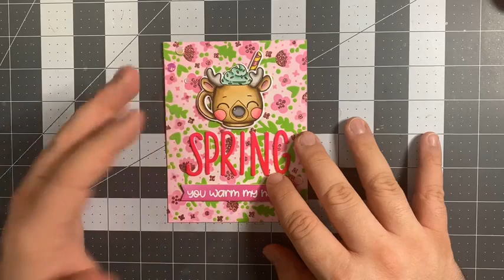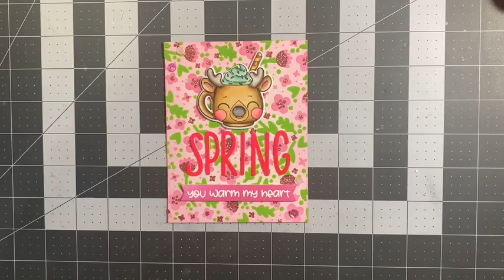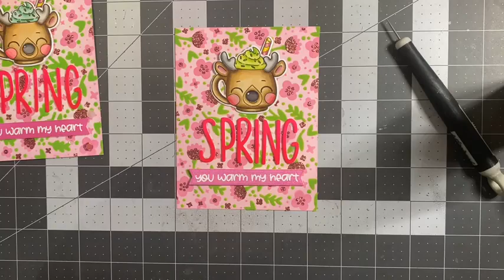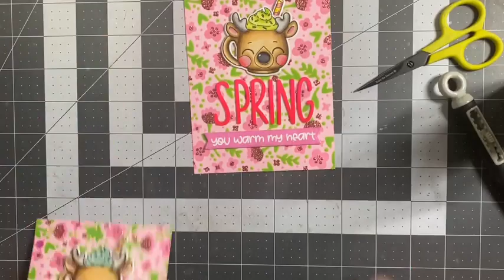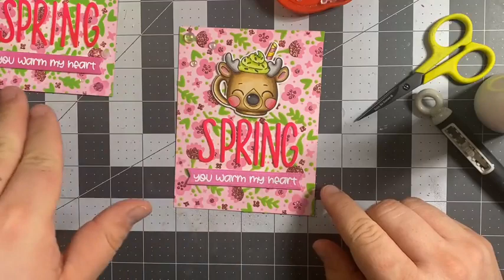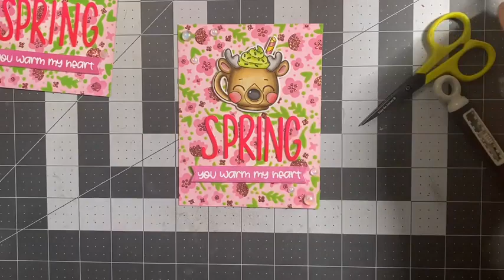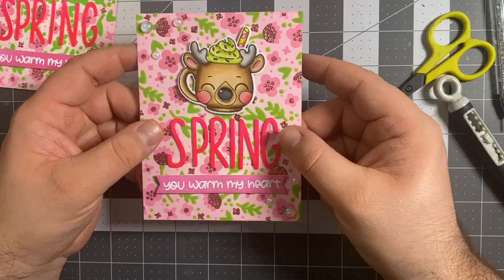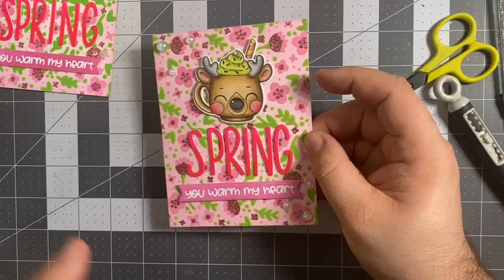Create a Spring Card from Christmas Stamps with Deco Foil Flock and Glitz Glitter Gel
Hello Everyone! Justin here, and we’re celebrating Unconventional Week this week, and it’s all about transforming your craft stash into new purposes! One of my favorite types of sets to transform is holiday sets! You think you can only use them for one specific time of year… but with a little bit of inspiration, you can use them for any time of the year!

Create a Spring Card from Christmas with Deco Foil Flock

@Thermoweb  Products Used:
Rina K. Designs Neon Transfer Flock - Screamin’ Green
Rina K. Designs Neon Transfer Flock - Poppin’ Pink
Gina K Designs Glitz Glitter Gel- Bubblegum
Deco Foil Transfer Gel Duo
Ultra Bond Permanent Dries Clear Adhesive Pen
iCraft 3D Foam Tape- White, 1/16″

Other Products Used:
@PinkandMain Mugs & Kisses Stamp Set
Mugs & Kisses Coordinating Dies
Thin Alpha Dies
Large Sentiment Strip Dies
@TayloredExpressions Spring Blossoms Background Stencils
Blending Cardstock
@ranger_ink Distress Oxide Inks: Spun Sugar, Kitsch Flamingo & Picked Raspberry
Distress Inks: Picked Raspberry & Festive Berries
Copic Coloring Paper
Copic Friendly Ink
Snowfall Embossing Powder
Embossing Ink Pad
Flamenco Beach Sequins

Thank you for stopping by the Therm O Web YouTube Channel today!